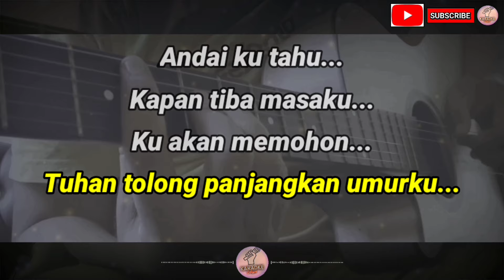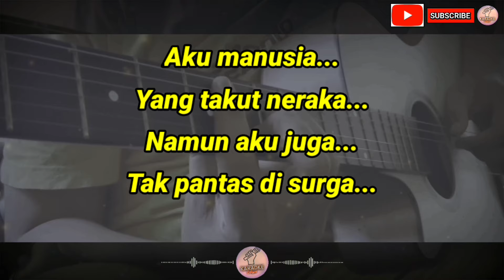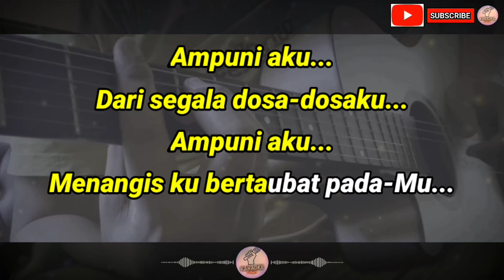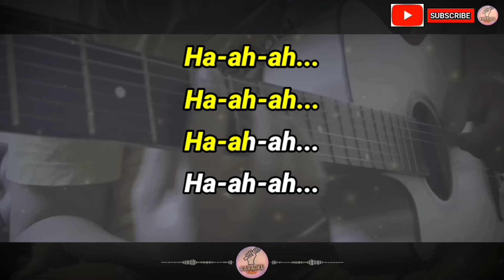Andai Ku Tahu - Ungu (Karaoke) Versi Akustik Tidak Ada Vokal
Lirik:
Andai ku tahu
Kapan tiba ajalku
Ku akan memohon
Tuhan, tolong panjangkan umurku

Andai ku tahu
Kapan tiba masaku
Ku akan memohon
Tuhan, jangan Kau ambil nyawaku

Aku takut
Akan semua dosa-dosaku
Aku takut
Dosa yang terus membayangiku

Andai ku tahu
Malaikat-Mu kan menjemputku
Izinkan aku
Mengucap kata taubat pada-Mu

Aku takut
Akan semua dosa-dosaku
Aku takut

Ampuni aku
Dari segala dosa-dosaku
Ampuni aku
Menangis, ku bertaubat pada-Mu

Aku manusia
Yang takut neraka
Namun aku juga
Tak pantas di surga

Andai ku tahu
Kapan tiba ajalku
Izinkan aku

Aku takut
Akan semua dosa-dosaku
Aku takut

Ampuni aku
Dari segala dosa-dosaku
Ampuni aku

Ha-ah-ah
Ha-ah-ah
Ha-ah-ah
Ha-ah-ah-ah

Ha-ah-ah
Ha-ah-ah
Ha-ah-ah
Ha-ah-ah-ah